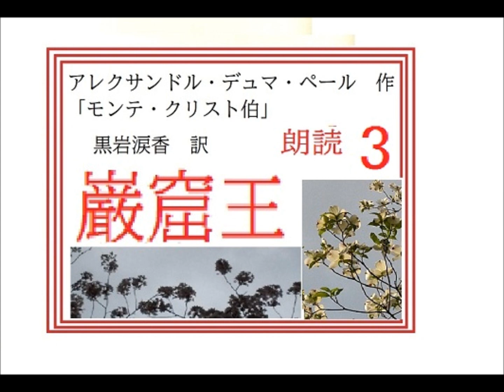朗読,３,「巌窟王,（モンテクリスト伯,）」,作,デュマ, 訳,黒岩涙香※朗読イサナ※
朗読,１,「巌窟王,（モンテクリスト伯,）」,作,デュマ,　訳,黒岩涙香※朗読イサナ※初回,スタート

「朗読新館,」再生,復興,第一作
「だだら団兵衛,」,作,山本周五郎,※解説,朗読,by,朗読新館,※作者,若き日の